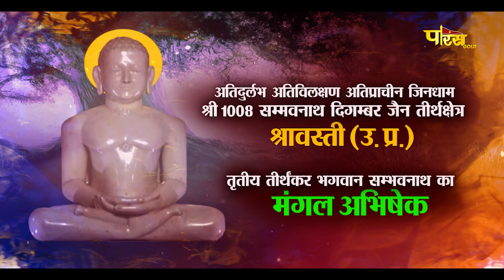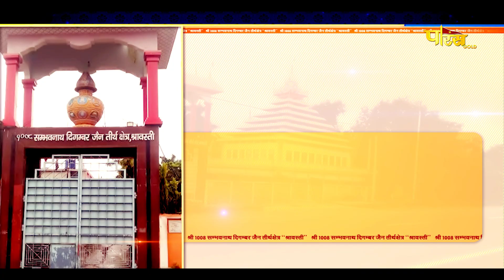Jin Abhishek Shravasti (U.P) | जिन अभिषेक श्रावस्ती (उतर प्रदेश) | 15/06/23